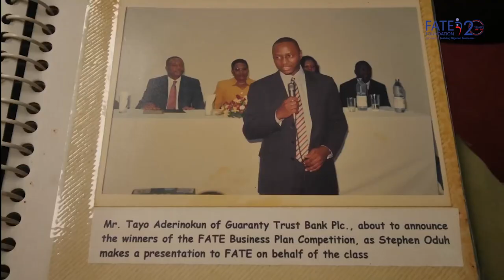FATE Foundation 20th Documentary - Trailer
It has been 20 years of FATE Foundation shaping visions, enabling businesses, and impacting lives and livelihoods.

In commemoration of our 20th year anniversary, we will be premiering our FATE Documentary on the 30th of November 2020 which tells our journey of harnessing the strong entrepreneurial culture of Nigerians by providing business incubation, growth enablement, and accelerator support required to fully explore their innovative potential.

We share with you this trailer to give you a preview of the documentary “The FATE Story” which we will premiere by 6pm (WAT) on Monday on FATE Foundation’s YouTube Channel.